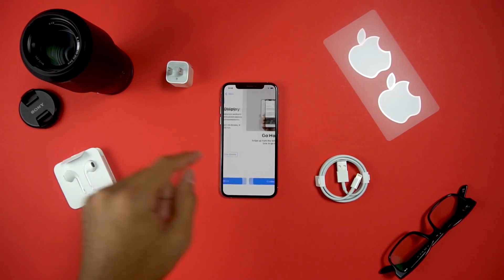iPhone XS Unboxing Video 2020 - White Color | quick unboxing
Hello friends, here we go to unbox the iPhone XS. In this video you will watch a quick unboxing of iphone XS White. I hope you will enjoy it !!

Purchase Link of iPhone XS

Apple iPhone XS Summary:
Apple iPhone XS smartphone was launched in September 2018. The phone comes with a 5.80-inch touchscreen display with a resolution of 1125x2436 pixels at a pixel density of 458 pixels per inch (ppi). Apple iPhone XS is powered by a hexa-core Apple A12 Bionic processor. The Apple iPhone XS supports wireless charging, as well as proprietary fast charging.

As far as the cameras are concerned, the Apple iPhone XS on the rear packs a 12-megapixel primary camera with an f/1.8 aperture and a pixel size of 1.4-micron and a second 12-megapixel camera with an f/2.4 aperture. The rear camera setup has autofocus. It sports a 7-megapixel camera on the front for selfies, with an f/2.2 aperture. Apple iPhone XS based on iOS 12 .

Please   S U B S C R I B E  my channel "Subviral club".

iphone xr unboxing white,
iphone x unboxing white colour,
iphone x white price,
iphone xs price in india,
iphone xs max price in india,
iphone x unboxing 2020,
iphone x unboxing black,
iphone xs max,
iphone xs drop test,
iphone xs review,
iphone xs quick review,
iphone xs quick unboxing,
iphone xs white,
iphone xr white,
iphone xs max white,
iphone x white color.